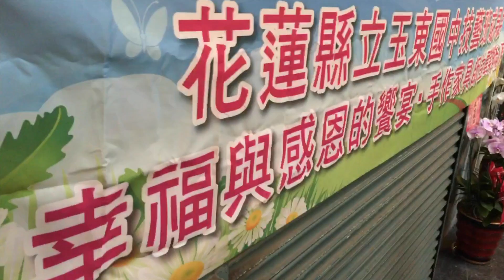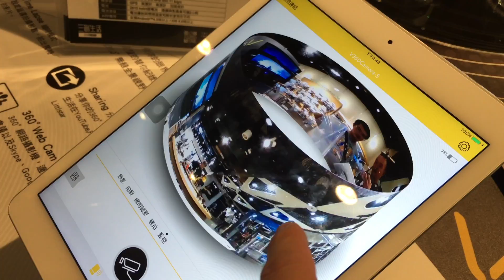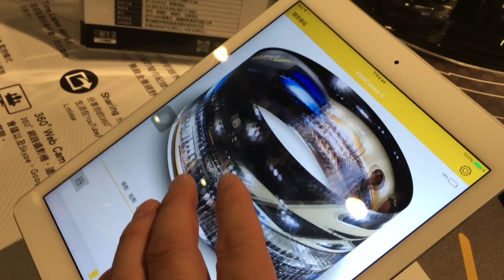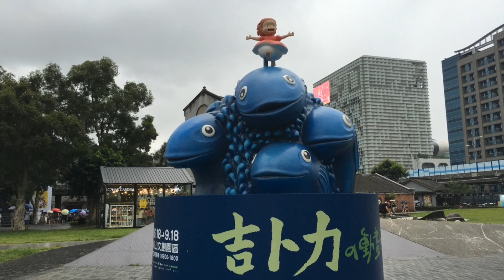⑶ #‎Go_Taiwan_trip_2016 Vol.2 台北・德也茶喫・華山1914文創園區・三創生活・台湾ぶらり旅 ⑶［20160702］